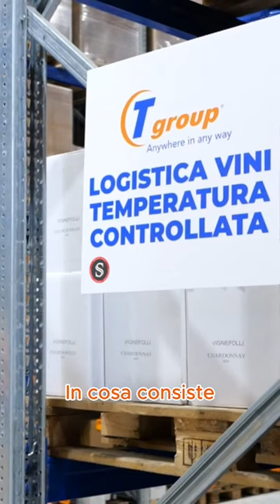Logistica del vino a temperatura controllata - Parliamone con Gaetano Santoro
Gaetano Santoro, Branch Manager di Tgroup presso la filiale di Torre Annunziata, ci parla della logistica del vino a temperatura controllata.

Tgroup offre il servizio di deposito a temperatura controllata, ideale per tutte quelle merci che necessitano di determinate condizioni di conservazione per evitare il deterioramento.

Con la sua esperienza pluriennale Tgroup ha sviluppato servizi personalizzati per il cliente come la consegna in cantina, un picking puntuale, un servizio di imballaggio adeguato e servizi espressi con orari concordati con i ristoranti.